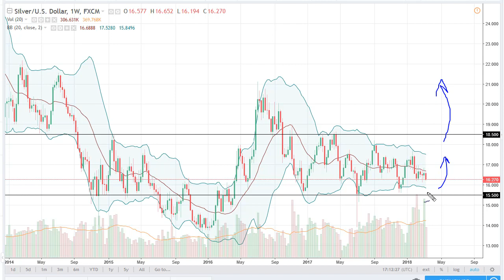Silver Technical Analysis for the week of March 19, 2018 by FXEmpire.com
Silver markets were negative during the week, but at this point we remain well within the consolidation area that ... For the full article go - Silver Forecast March 19, 2018, Technical Analysis.Find more information about Forex and Commodities News Technical Analysis Fundamental Analysis and Brokers on FX Empire